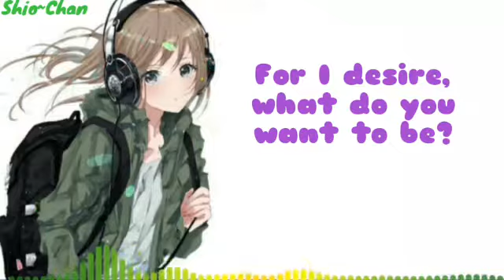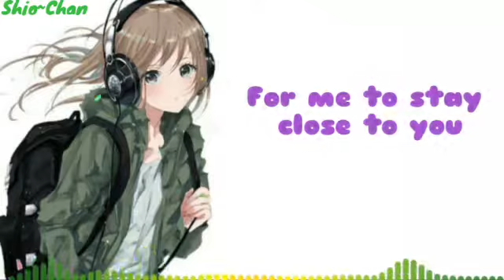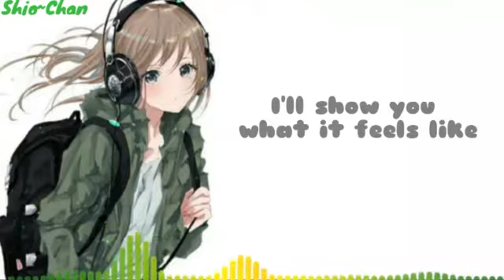[Nightcore] → Outside |Lyrics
just a hello more not

Original by Calvin Harris ft. Ellie Goulding
Picture from +100000 Anime Wallpaper (Mobile App ;-;)